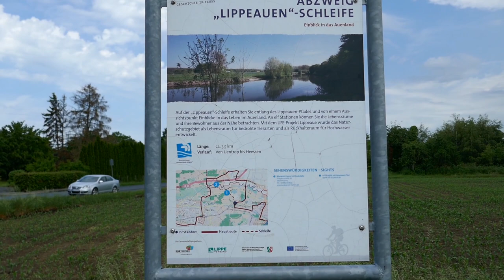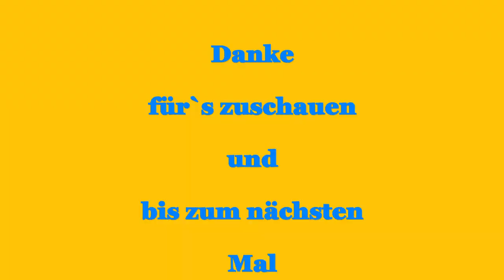Römer-Lippe-Route Tag 2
In der Woche vor Pfingsten ging es spontan für mich auf Radreise. Obwohl ich für diese Woche etwas anderes geplant hatte, fuhr ich die Römer-Lippe-Route.
Diesmal:Von Lippstadt nach Bergkamen

Die Radroutenkarten gibt es hier:
ADFC Radkarte
bikeline Radkarte
Loprello Radkarte

Meine Radausrüstung:
Mein Rad
Meine Backroller
Meine Frontroller
Meine Lenkertasche
Meine Rahmentsche
Meine Satteltasche
Mein Tacho
Stromversorgung am Rad
Mein Solarpanel
Mein Fahrradmultitool

Mein Schirm
Meine Hauptkamera
Meine Zweitkamera
Mein Stativ
Meine Schnittsoftware
Rode Funkstrecke
Azden Funkstrecke
Rode Dead Cat
Rode Videomicro
Halbschuhe Meindl
Schuhe Hanwag
Schuhe Lowa
Schuhe Haix
Garmin Rucksackbefestigung
Wasserkessel Alu
Wasserkessel ES